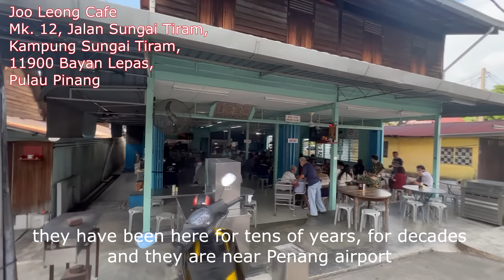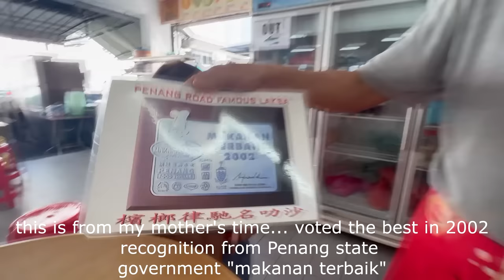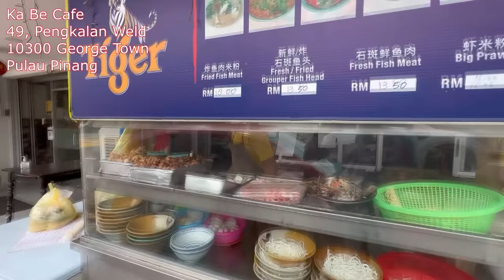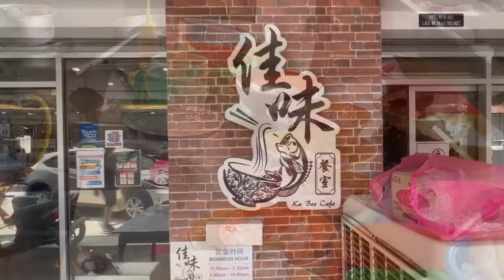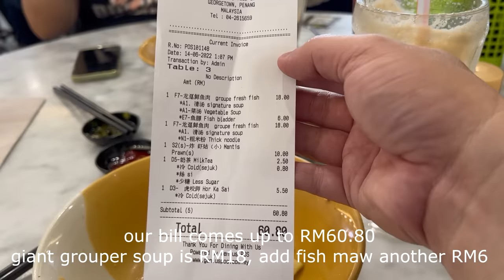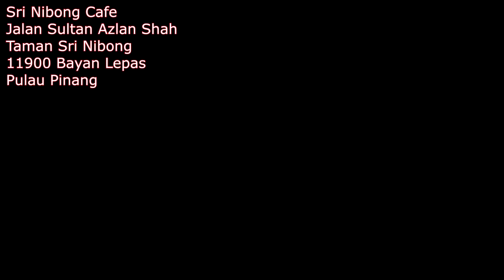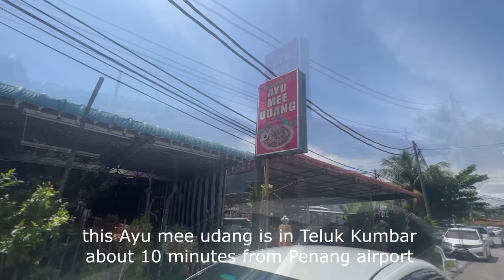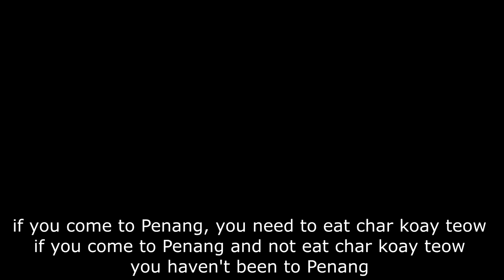Uncle Lee's favorite Penang food - Episode 1 | 我槟城最喜欢的食物 - 第一集 | MALAYSIA | PENANG STREET FOOD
Toast bread and half boiled eggs
Joo Leong Café
Mk. 12, Jalan Sungai Tiram,
Kampung Sungai Tiram,
11900 Bayan Lepas,
Pulau Pinang

Assam Laksa
Kedai Makanan BB
2, Lintang Mayang Pasir 3
Bandar Bayan Baru
11950 Bayan Lepas
Pulau Pinang

Beef Noodles and Egg Tarts
OO White Coffee Café
262-264, Lebuh Carnarvon
George Town
10100 George Town
Pulau Pinang

Giant grouper bee hoon and porridge
Ka Be Café
49, Pengkalan Weld
10300 George Town
Pulau Pinang

Duck meat koay teow Soup and Balitong
Dhoby Ghaut Café
247-H, Jalan Sultan Azlan Shah
11900 Bayan Lepas
Pulau Pinang

Koay teow Soup and chee cheong fun
Sri Nibong Café
Jalan Sultan Azlan Shah
Taman Sri Nibong
11900 Bayan Lepas
Pulau Pinang

Mee Udang
Ayu Mee Udang
936B, Lengkok Kampung Masjid 2
11920 Teluk Kumbar
Pulau Pinang

Char Koay Teow
Ah Leng Char Koay Teow (Tong Hooi Café)
343, Jalan Dato Keramat
George Town 10150
Pulau Pinang

CONTENTS:
0:00     Intro
0:40     Joo Leong Café
3:06     Kedai Makanan BB
6:04     OO White Coffee Café
11:40   Ka Be Café
17:27   Dhoby Ghaut Café
22:17   Sri Nibong Café
25:38   Ayu Mee Udang
30:05   Ah Leng Char Koay Teow